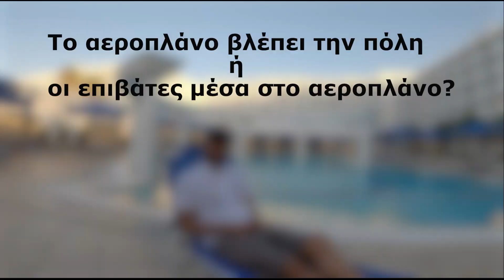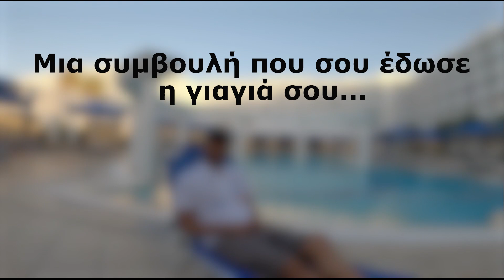traction.gr Vlog 2022 | Ο ρέκορντμαν Σπύρος Χρυσικόπουλος σε μια... ανατρεπτική συνέντευξη!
Ο Σπύρος Χρυσικόπουλος αμέσως μετά την ολοκλήρωση του απίστευτου άθλου να κολυμπήσει από τη Ρόδο μέχρι το Καστελλόριζο δίνει την πιο ανατρεπτική συνέντευξη στο Traction.gr.
Ο Σπύρος απαντά με χιούμορ σε πολύ ιδιαίτερες ερωτήσεις αναφορικά με το υπεράνθρωπο εγχείρημά του και μας εκμυστηρεύεται αστείες ιστορίες από την καθημερινή του ζωή, που δεν έχουμε ακούσει μέχρι τώρα. Μπορεί να δυσκολεύεται λίγο να μιλήσει, καθώς μετά από 64 ώρες και 5 λεπτά στο ανοιχτό Αιγαίο, η αλμύρα της θάλασσας δημιούργησε μεγάλες πληγές στο στόμα του, ωστόσο ο ίδιος αυτοσαρκάζεται με άνεση.

Έπειτα από έναν μικρό δισταγμό, μας αποκαλύπτει ποια ήταν η πιο περίεργη παραίσθηση που είδε κατά τη διάρκεια του εγχειρήματος, αλλά και την απίθανη συμβουλή που του έδωσε η γιαγιά του και μας έκανε να γελάσουμε! Επιπλέον, μας εκμυστηρεύεται τί του λένε ότι κάνει στον ύπνο του, πράγμα που ο ίδιος δυσκολεύεται να πιστέψει και μας δηλώνει πλέον επίσημα το δρομολόγιο που θα επέλεγε να πραγματοποιεί αν ήταν πλοίο της γραμμής, κάτι που δεν απέχει και πολύ από την πραγματικότητα καθώς οι υπέρ-αποστάσεις που έχει διανύσει μέχρι σήμερα καλύπτονται από πλοία της γραμμής!

Όλα αυτά… και άλλα πολλά στη συνέντευξη που μας παραχώρησε ο Σπύρος αποκλειστικά για το traction.gr.